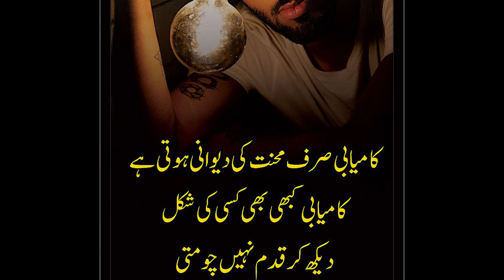Unbeatable Home Remedy and get Skin Whitening, Lightening, Glossy Skin: Beauty Tips, Beauty Hacks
I tried World's No 1 Fastest Skin Brightening DIY Skin Lightening Homemade Facewash Powder& Got Even Bright and Glowing Skin in 3 Days only
Benefits of this home remedy u can use AS a,
Skin Whitening & Skin lightening home remedies

HOW TO GET GLOWY AND BRIGHT SKIN AT HOME || COFFEE FACE MASK || DIY HOMEMADE REMEDY ||